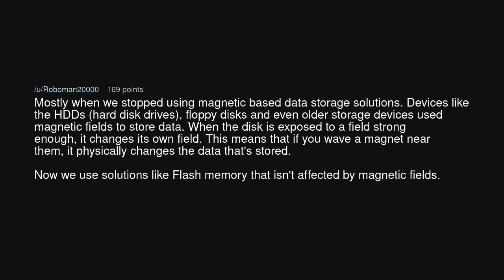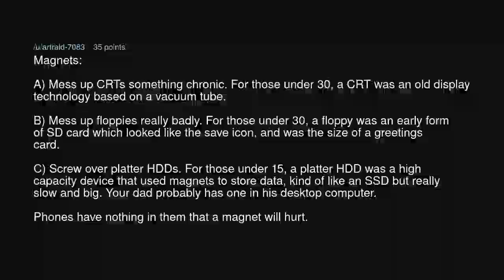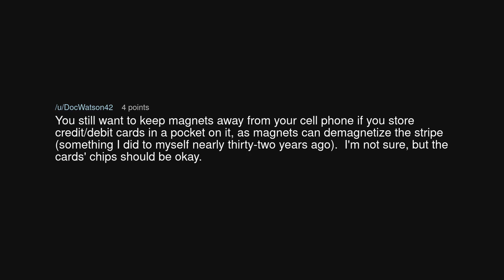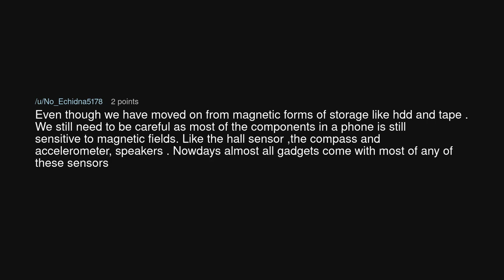When did we go from keeping magnets away from electronics, to using them on holders for our phones?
When did we go from keeping magnets away from electronics, to using them on holders for our phones? (r/NoStupidQuestions)

Source: CR0SBO on Reddit (link removed at the insistence of YouTube)